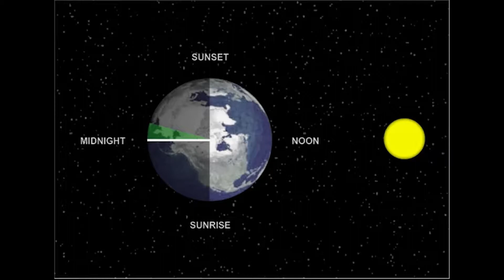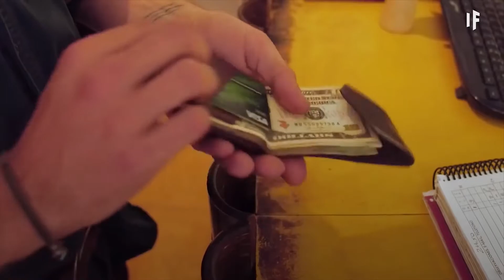The shape of the earth. (Uncover the Truths)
Greeting Earthlings,
We are the Geoinformatics student of UTM has been given a task to make a short video about the shape of the earth that has been questioned lately. we would like to ask you all a favor regarding this Cartographic Design group assignment.

it would be grateful for you guys to give LIKES to our video on youtube and SHARE it to all of your associates as this will be one of the contributing factors to our mark for this assignment.

Every LIKE would be very much appreciated.

etc.